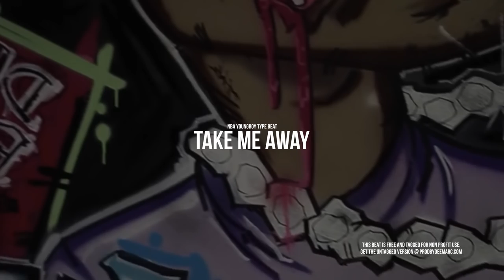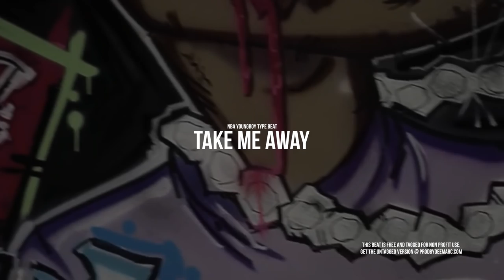[FREE] NBA YoungBoy Type Beat ft. Lil Durk - "Take Me Away"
This is a NBA YoungBoy type beat so if you like free NBA YoungBoy type beats, you're definitely gonna like this one!

NOTE: This beat is tagged and FREE for NON PROFIT use ONLY